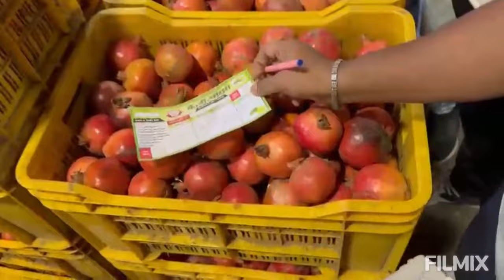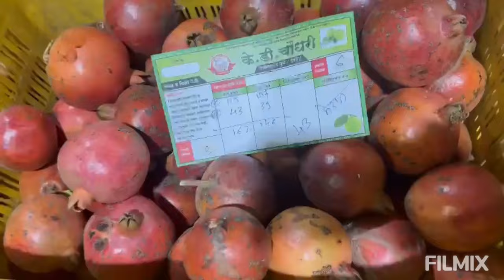K D Choudhari Dalimb Yard Pune - दिनांक ०२/०५/२०२४ वार बुधवार रोजीचा डाळिंब आणि पेरू मालाचा लिलाव